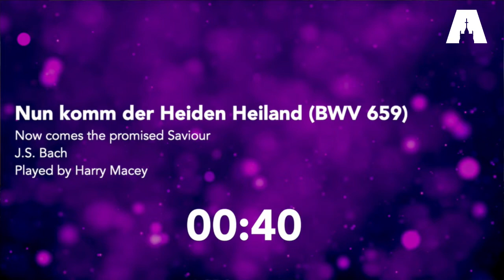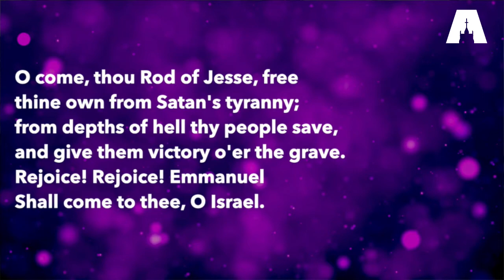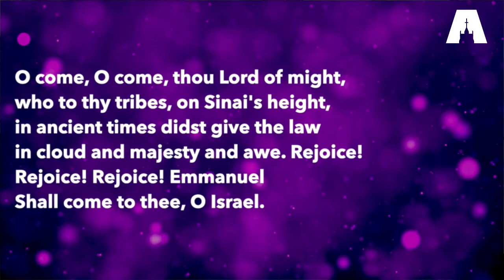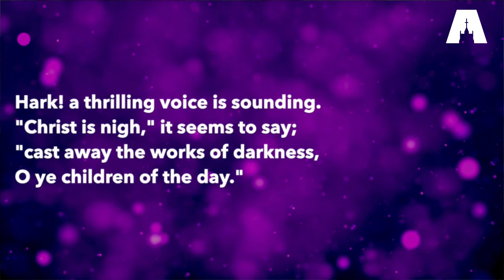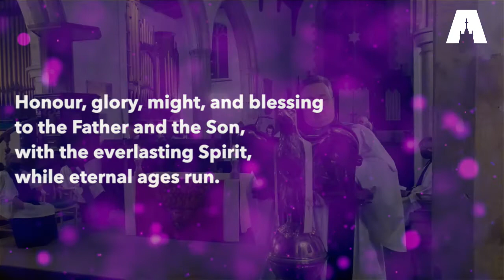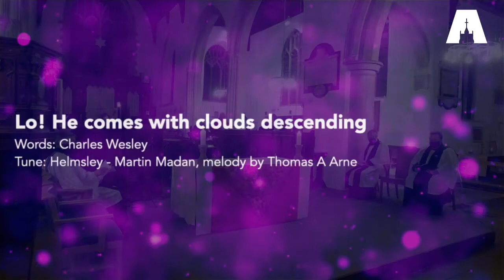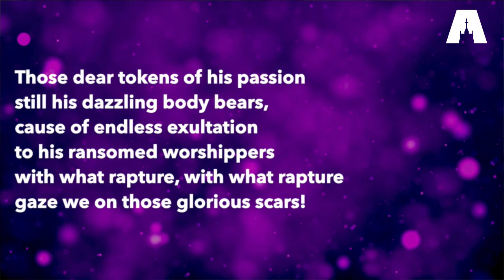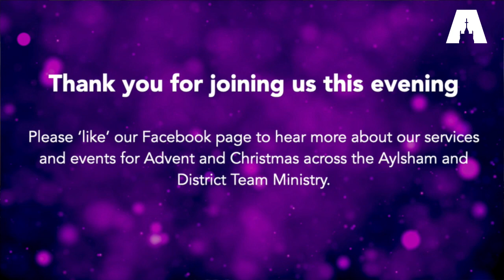Light in the Darkness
All are welcome to this service of readings and music for Advent Sunday from the Aylsham and District Team Ministry.